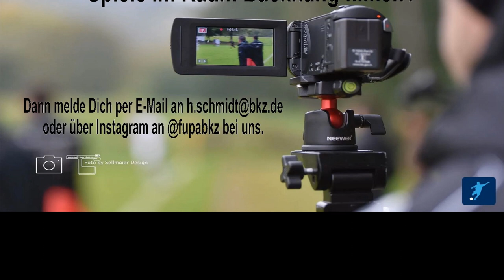Fußball-Oberliga: SGV Freiberg - TSG Backnang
Die Fußballer der TSG Backnang erzielen in der Oberliga beim Aufstiegsanwärter SGV Freiberg ein 1:1. Die Highlights vom Spiel sind dank Ole Figelius hier im BKZ-Video zu sehen.